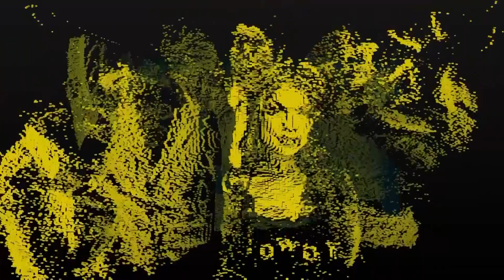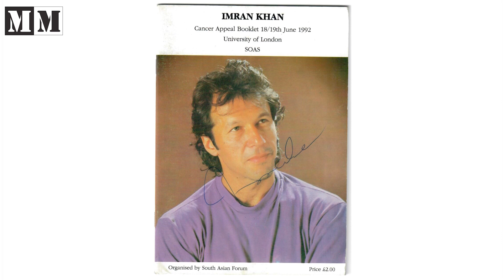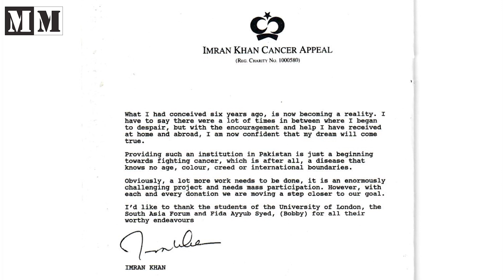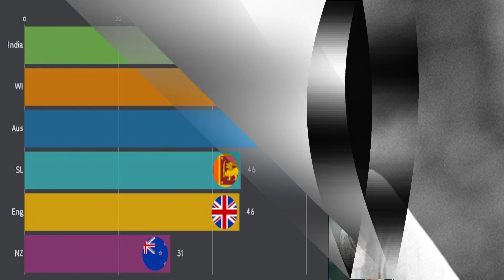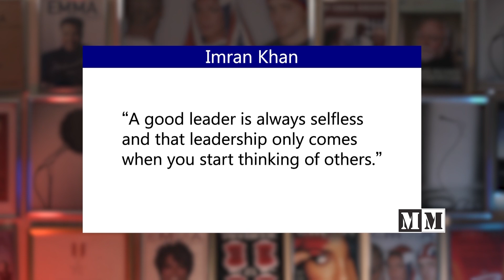Discovering The Real Imran Khan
Welcome. Let’s go into the 5 character traits of Imran Khan's multicultural life!

At Mr. Multicultural, we are promoting Equality and Diversity. It all started with the EMMA Awards show since 1997 that was broadcasted on National Television for many years. We have always believed, Equality is the greatest strength to any society.

NUMBER ONE: Hard-Working
Imran Khan was born in Lahore, Pakistan on 5 October 1953 and has four sisters, being the only son of Ikaramullah Khan Niazi, who was a Civil Engineer and Shaukat Khanum, his mother, who had later died of Cancer. His paternal family are of Pashtun descent, and belong to the Niazi tribe, while his mother belonged to the Burki tribe. This is why, like most countries in the world, have their own diverse Ethnic make-up, making them countries Multicultural on a physically level but sadly there seems to be a lack of real recognition of this within societies due to their continued racism.

NUMBER TWO: Discipline
Beyond cricket, Imran has been heavily involved in politics where he had even founded his own political party, Pakistan Tehreeki-e-Insaf, on 25 April 1996. Before this, he had been appointed as the ambassador for tourism in the then caretaker government of Moeen Quershi, until the government had been dissolved. His efforts as a political figure did not end in the 90s. In 2002, he participated in the general election, even though he did not succeed. He would try again in 2013, but while Nawaz Shariff, Pakistan Muslim League party, had the clear majority. The PTI had emerged as the second largest party by the popular vote, this is evidence of how Imran  has been steadily fortifying a strong relationship, with the people of Pakistan so he could take on the corruption by the established politician, that had affected the poorest.

NUMBER THREE: Passion
Imran has proven throughout his life, he is not afraid to stand up for what he believes in, regardless of any backlash from English cricketers. In 2019, Imran’s government launched an anti-corruption campaign which aimed to ensure no amnesty would be given to politicians, or relatives who benefitted from a politician’s patronage. Although he would receive criticism for this as they were perceived to be targeted against his political opponents, members of his own party were not immune, as some of his senior members had faced investigation or prosecution.

NUMBER FOUR: Confidence
From cricketer to politician, it is clear than that Imran has been a strong leader, since his younger years. When he was captain of the Pakistan National Cricket Team, he led them to glory in 1992 during the Cricket World Cup in Australia against England. He was only 30 years old when he took over the captaincy, of the Pakistan National Cricket Team, from Javed Miandad. Additionally, he led Pakistan in its first ever Test series win in India 1987, and then followed by Pakistan’s first series victory in England, in the same year. In the team’s second match, Imran led their first Test win on English soil for 28 years at Lord’s in 1982. A great achievement when taking on board, the racism British Pakistanis had faced, so gave some sense of pride with their heritage. This is especially, so relevant, taking on board the racism Azeem Rafiq faced at Yorkshire Cricket Club, from an English sport that was coined as the Gentleman’s game.

NUMBER FIVE: Humility
In the 1990s, prior to his full-on political career Imran served as the UNICEF Special Representative for sports and promoted health and immunisation programmes in Bangladesh, Pakistan, Sri Lanka and Thailand, as he showed an interest, in health, and people’s welfare alongside Princess Diana a long standing friend. In 1991, he led a fundraising campaign to set up a Pakistan Cancer hospital, The Shaukat Khanum Memorial Trust Cancer Hosptial, in the memory of his late mother who died from Cancer. The hospital was expanded to include a research centre, and considered to be one of the leading institutions, for free cancer care and treatment in the world.

0:00 - Intro
9:48 - Hard-Working
15:10 - Discipline
18:42 - Passion
22:40 - Confidence
25:21 - Humility
30:35 - Multicultural Campaigns
30:40 - Closing Remarks